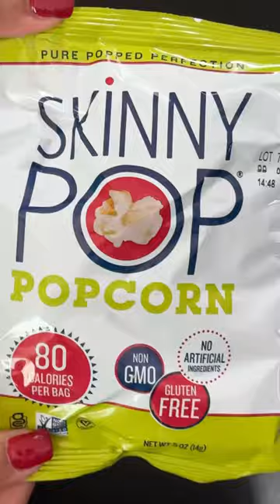Tuna salad // healthy lunch idea / healthy tuna Salad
2 cans tuna packed in water
1/2 cup celery chopped
1/2 cup chopped cucumber Seeds removed
1/4 cup diced red onion
2 teaspoons olive oil
Chopped hot pepper (optional)
Juice half lemon
Pinch salt

To assemble sandwich 2 slices 70 calories Dave killer bread ( or any bread )
Lettuce
Tomato
Half small avocado.